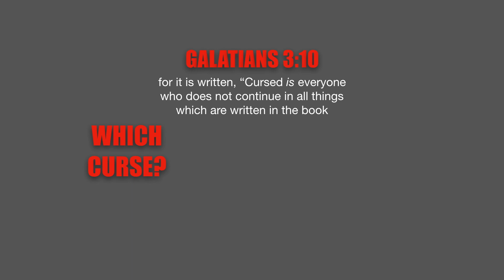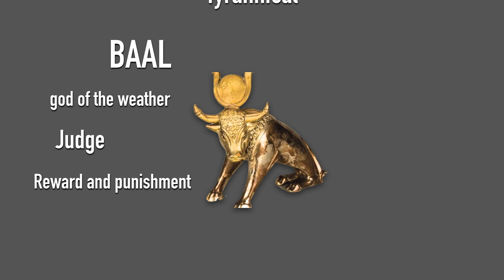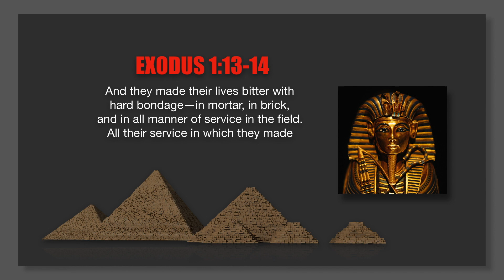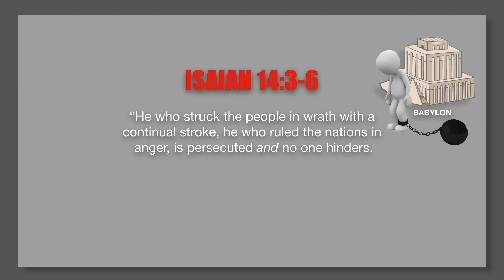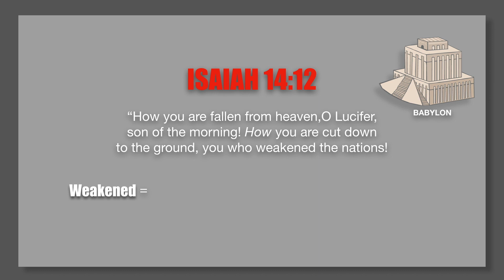14 - THE WRATH OF GOD: INIQUITY—WORKS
THE WRATH OF GOD 14 - WORKS PART TWO

The Wrath of God in light of the Character of God, in Light of the Two Trees in the Garden of Eden. An Exposé of the Two Principles Contending for Supremacy In The Great Controversy.

We are studying the character of God in light of Jesus Christ's revelation of His Father, and in Light of the Two Trees in the Garden of Eden. There are two principles contending for supremacy in every heart, principles that were represented by the Tree of Life and the Tree of the Knowledge of Good and Evil. Come and take a look at the evidence!

Read: The Demonization of God Unmasked
Read: God on Trial: Have We Been Lied To? Is God a Killer?